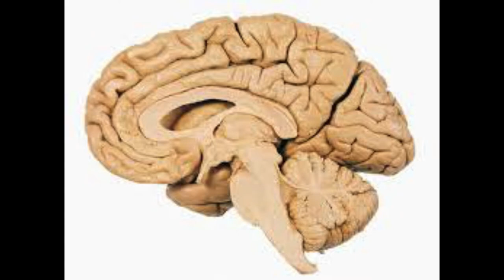Doctor Shares His Personal Story of Recovery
Dr  Stephen Loyd, Medical Director for the Tennessee Department of Mental Health and Substance Abuse Services speaks at Adoration 2017! Watch the full speech here!

"The biggest untapped resource that we have in the state of Tennessee is right here, it's our faith-based organizations."